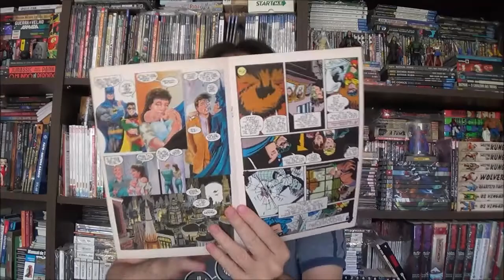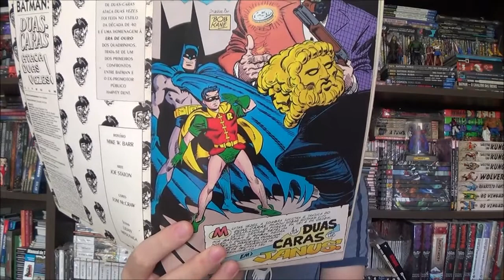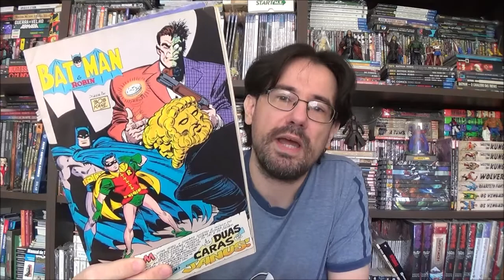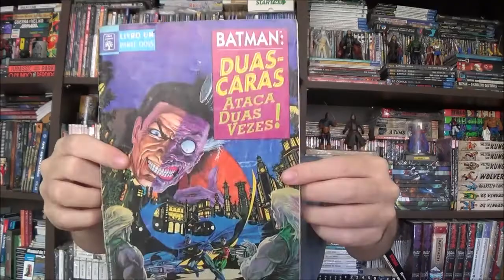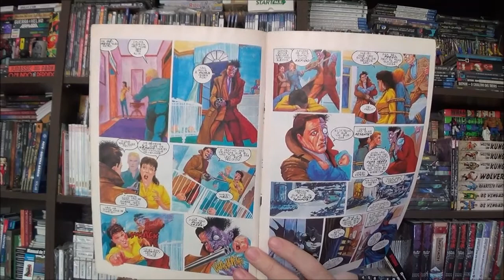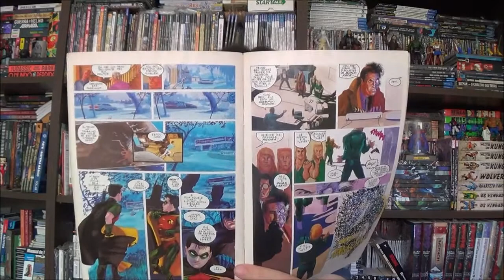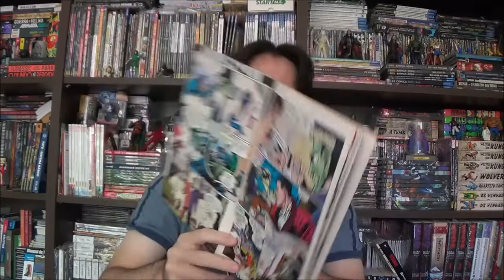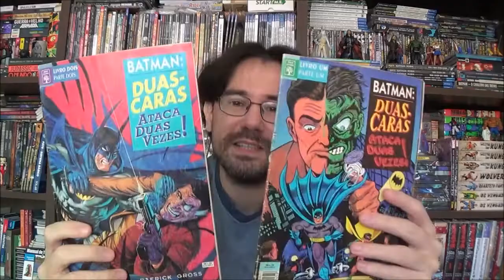Chapéu do Presto Especial - Batman: Duas Caras Ataca Duas Vezes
Bem-vindos a mais um Chapéu do Presto Especial, no episódio de hoje mergulharemos no passado para conhecer Batman: Duas Caras Ataca Duas Vezes.

Campinas - SP
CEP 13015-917